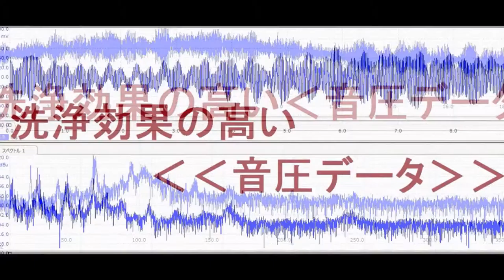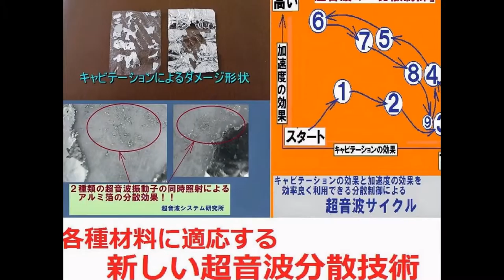Ultrasonic experiment photo 超音波実験写真（超音波研究に関する実験写真）